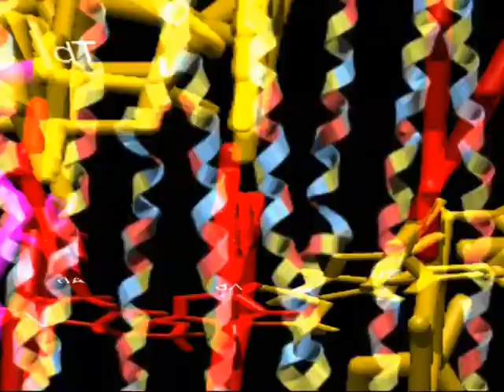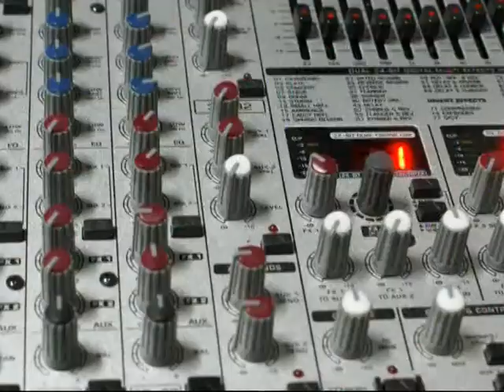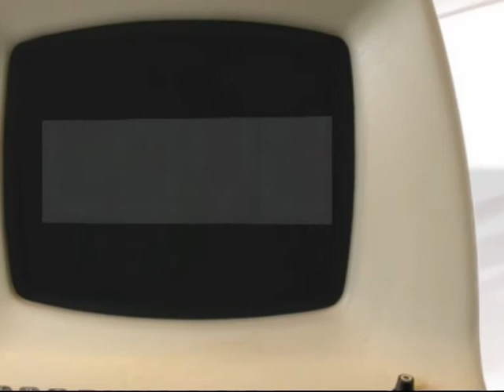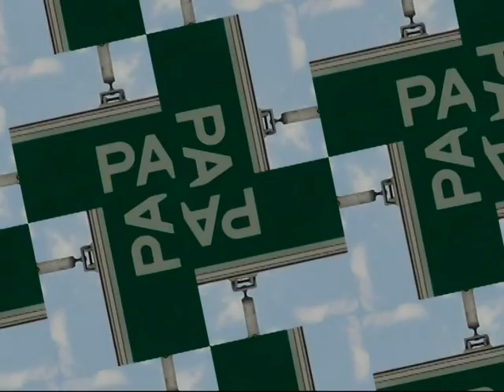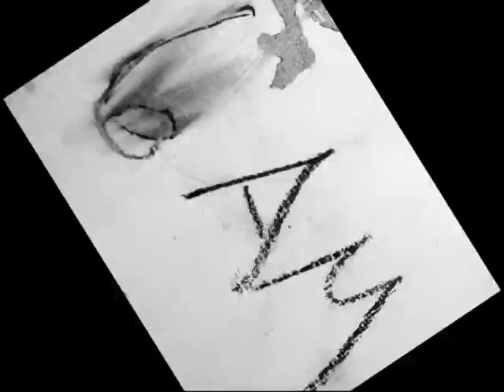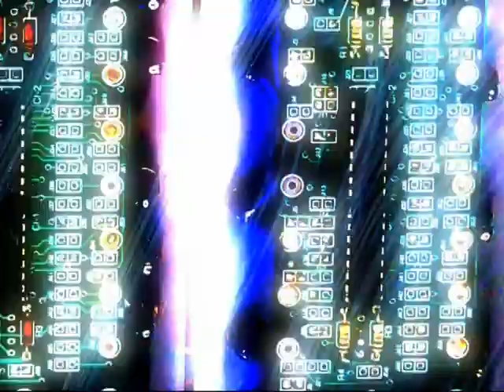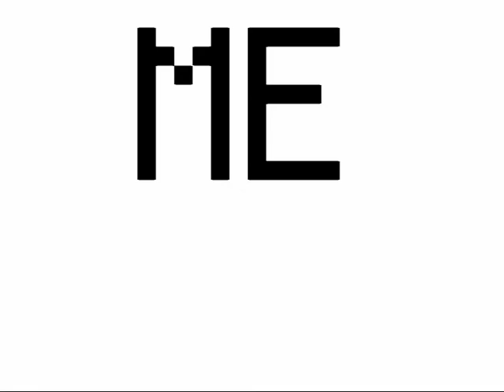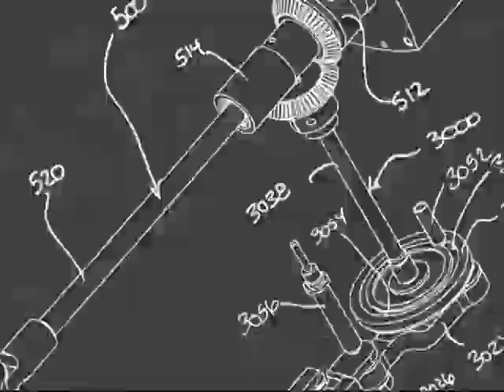Juanimisterfly - Retroactual (Sesión con visuales de Jaime Carri-On)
Sesión con todas las canciones entrelazadas del disco "Retroactual" de Juanimisterfly con visuales de Jaime Carri-On.

Editado en 2008 por Susurrando Discos